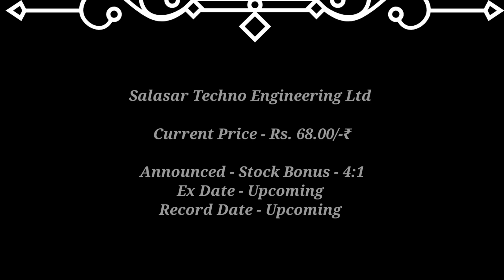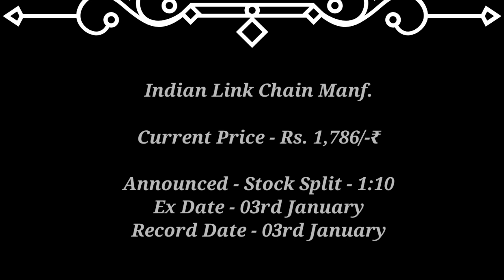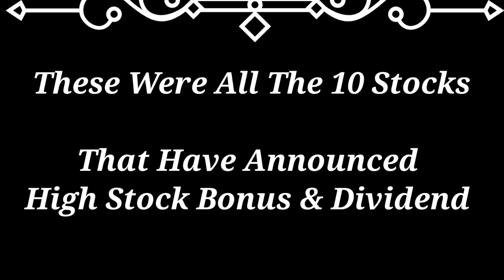L&T + 9 Stocks Declared High Dividend Bonus Stock Split with Ex Date's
stock bonus and dividend
stock split announcement
stock bonus list for december 2023
december stock bonus split and dividend shares
upcoming dividend stocks
split announcement
bonus shares
dividend stocks
dividend stocks for december 2023
december stock split list
split shares latest news
dividend stocks with ex dates
bonus split dividend
November 2023
dividend in November
November dividend share
November dividend stocks list
dividend or stock split news
dividend bonus or stock split
top dividend stocks in November
top dividend shares list
upcoming dividend a
December dividend
groww wealth
bonus stocks
bonus shares
stocks announcing bonus
stocks announcing stock split
stocks announcing dividend